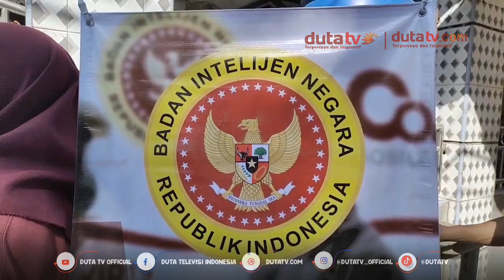Binda Kalsel Gelar Vaksinasi Booster | Berita Terkini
Vaksin
Vaksin booster